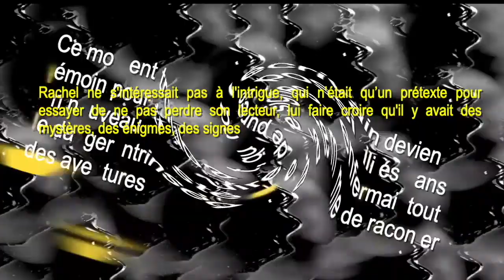EndoTexte 26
Rachel s'interroge encore sur l'écriture.